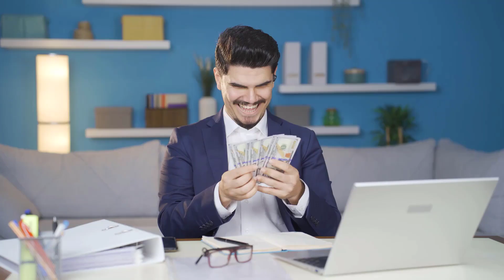Cetelem Prestamo Personal Simulador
¡Descubre cómo el simulador de préstamo personal de Cetelem puede ayudarte a alcanzar tus metas financieras! Con nuestra herramienta fácil de usar, podrás simular diferentes escenarios para encontrar el préstamo que mejor se adapte a tus necesidades y capacidad de pago. Simplemente ingresa la cantidad que deseas solicitar y selecciona el plazo de pago que prefieras. Nuestro simulador te mostrará de inmediato la cuota mensual estimada, la tasa de interés y el monto total a pagar. Además, podrás ajustar los parámetros para encontrar la combinación perfecta y visualizar cómo afectan las diferentes variables a tus pagos mensuales. Obtén una visión clara y transparente de tu préstamo personal con el simulador de Cetelem. ¡Empieza a planificar hoy mismo y toma el control de tus finanzas con confianza!